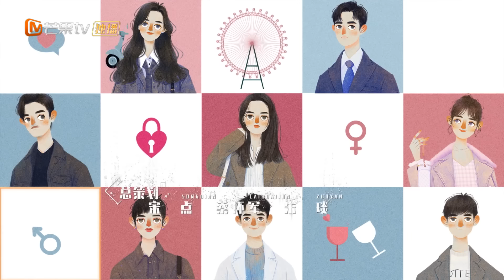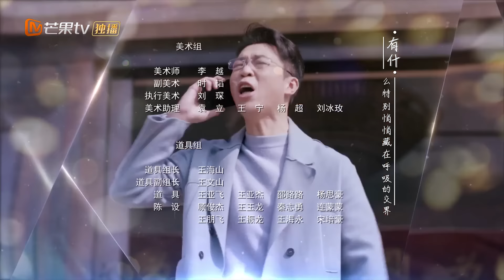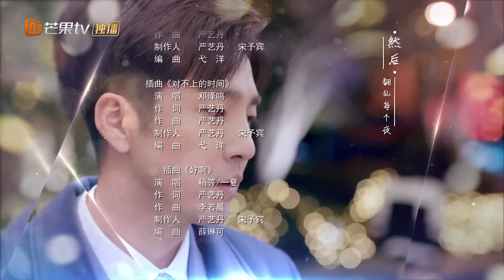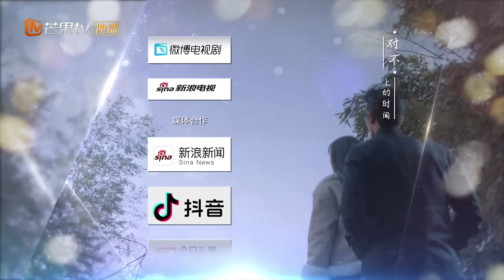[ESP. SUB]Vive tu vida | Ep 21 Completos( Live Your Life) | MangoTV Spanish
🌟Sinopsis🌟
Wu You, líder del tercer equipo del departamento de atención al cliente de la única plataforma de compras de comercio electrónico, liberó a su novio Sun Hao debido a un accidente automovilístico el día que recibió el certificado. El novio rompió y decidió irse al extranjero. Wu You estaba triste y concentrado en su trabajo, pero se enamoró del ""gran diablo"" He Xia. Las chispas vuelan, y los dos se convierten en felices enemigos mientras luchan contra el ingenio y el coraje. Wu You descubre que He Xia resultó ser su salvador cuando sufrió un accidente automovilístico y persigue el amor con valentía; Sophie, una encantadora y emocional bloguera, captura al mundo con su impecable técnica teoría del amor. Tiene miles de fans, pero en realidad es un novato emocional. Afortunadamente, siempre tiene al oso de buen corazón a su lado cuando se encuentra con una crisis de credibilidad. Después de desatar el nudo del primer amor, los dos finalmente se casan; Lu Man, que declara el celibato, piensa que el matrimonio es problemático e insatisfactorio. Confiable, pero se sintió atraído por Lin Qing después de conocerlo. Lin Qing no pudo evitar enamorarse, y los amantes finalmente se unieron; Qian Jiayi, una élite laboral que era supremacista en los derechos de las mujeres, se casó accidentalmente con Lin Yueda y cayó en una vida matrimonial poco sistemática. . En el camino, las cuatro chicas se apoyan mutuamente en la carrera y el amor, crecen juntas y comprenden que mientras vivas una buena vida, la felicidad te estará esperando no muy lejos.